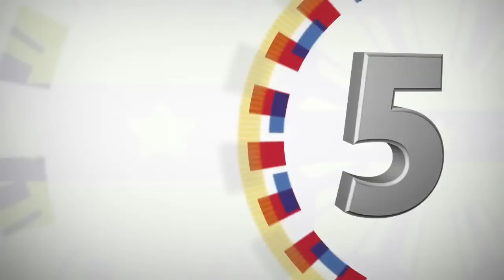Wake Visit to KIA Soldiers in Cagayan de Oro City 3/3/2017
Camp BGen. Edilberto Evangelista Chapel, Cagayan de Oro City

President Rodrigo Roa Duterte consoled the bereaved families of the slain troopers, Cpl. Marzon Morales and Pvt. Oshin Rosala, in his wake visit at Camp BGen. Edilberto Evangelista of the Philippine Army’s 4th Infantry Division (4ID) in Cagayan de Oro City.

During his visit, the President conferred the Bronze Spearhead Device Medal to the killed soldiers. He took time to talk with the grieving families and offered financial assistance to them. He also vowed to give educational assistance to the children of Cpl. Morales and a job to his wife. Likewise, the Commander-in-Chief gave his assurance that a job will be provided to the parents of Pvt. Rosala.

Cpl. Morales and Pvt. Rosala belonged to the 58th Infantry Battalion (58IB) and were killed after a series of encounters with the New People’s Army (NPA) at the vicinity of Barangay Kaulayanan in Sugbongcogon, Misamis Oriental on February 28, 2017. Along with the two soldiers, four other troopers from 58IB were wounded and currently admitted at the Camp BGen. Edilberto Evangelista Station Hospital.